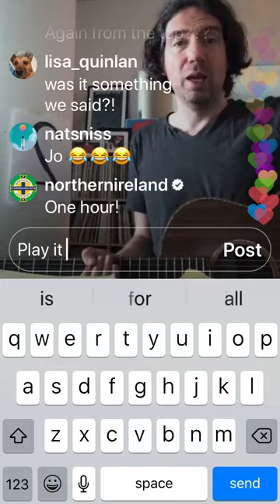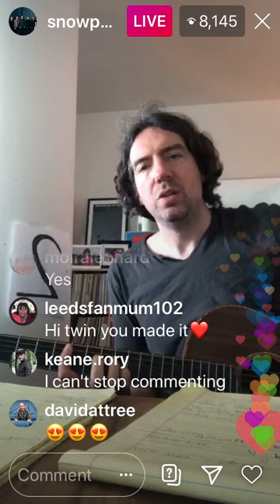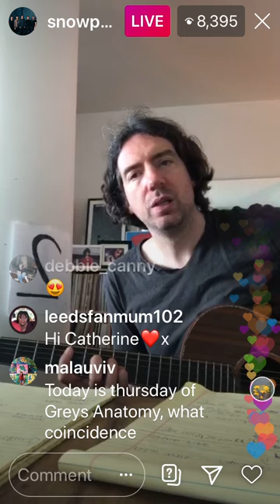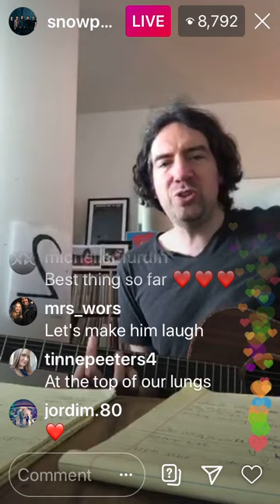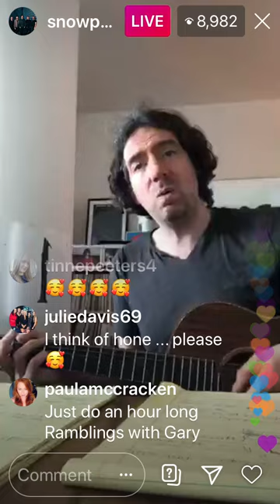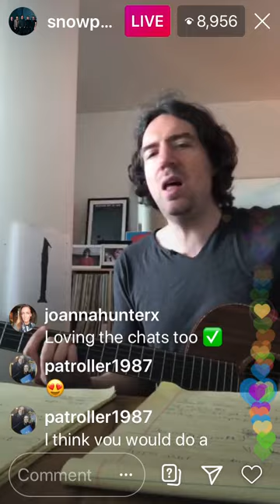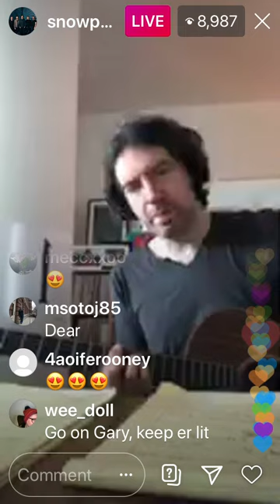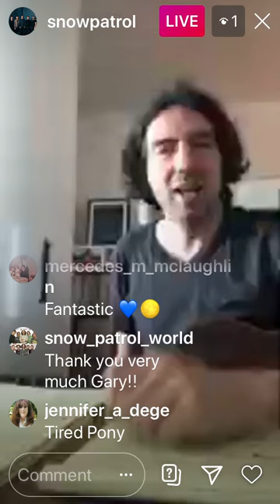The Quarantine Sessions: Fan Favorites 1-10 (part 2) 3/19/20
Gary plays fans top 10 favorite Snow Patrol songs.